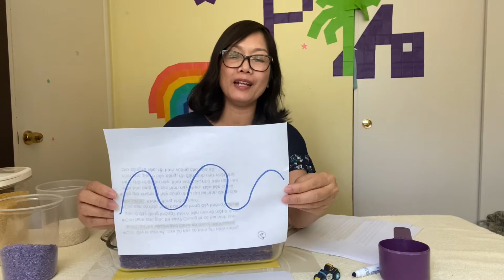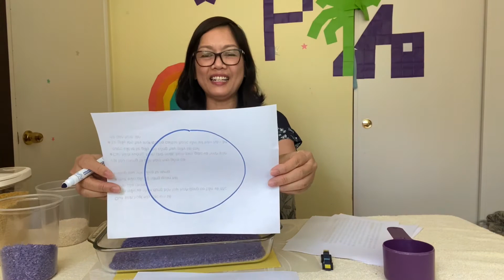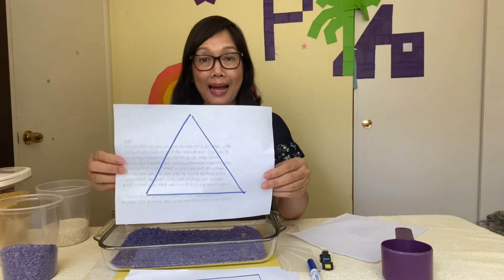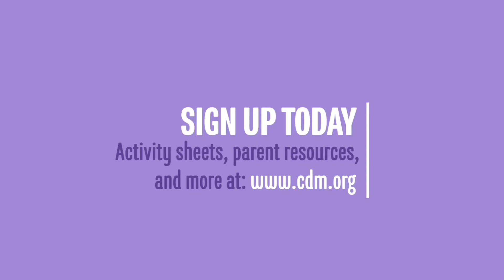Toddler Fun: Line & Shape Sensory Bins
What kinds of lines can you make with a toy car? What textures are fun to draw in? Explore lines and shapes by creating a homemade sensory bin!

Looking for a step-by-step? Follow along with the video using instructions in either Vietnamese or English and enjoy some toddler fun with your little ones!

Materials Needed: Glass casserole dish or plastic bin, white rice, box or bin, color paper for decorating the bottom of the bin or box, toy animal or car, drawing paper, and marker
*Optional for dyeing rice: 1 cup of white rice, 1 tsp of vinegar, and food coloring

Toddler Fun! is supported, in part, by the David and Lucile Packard Foundation and SVCreates.